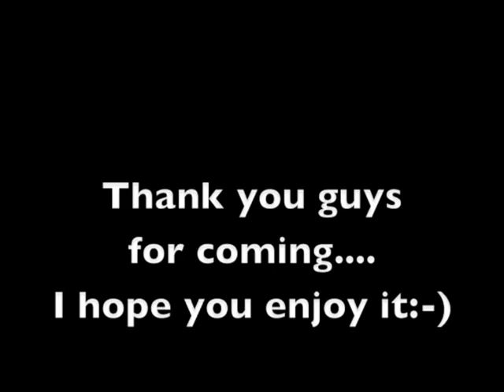FBR Party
We spend great weekend with our friends ad best fbr riders.Thanks a lot guys. Riders:Petr Ptáček, Miroslav Krejčí, Michal Kolůch, Jan Wantula, Martin Kohoutek, Tomáš Kohoutek, Adam Koš, Filip Koš.
Coment please:-)